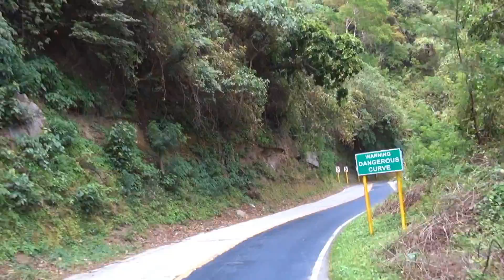Filipíny 2017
Filipíny, leden 2017